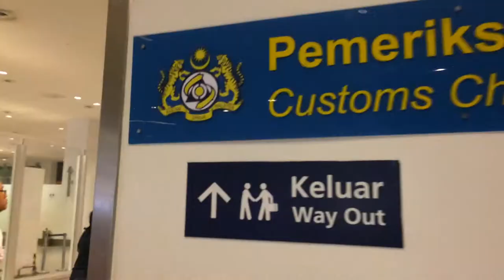Claim Baggage at KLIA2 Arrival Terminal